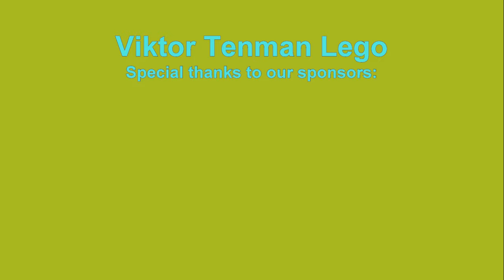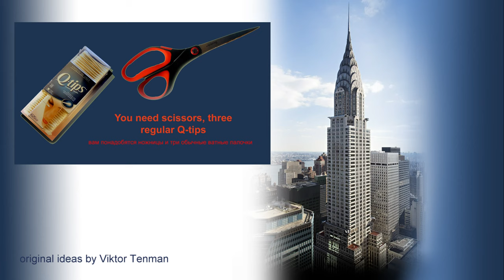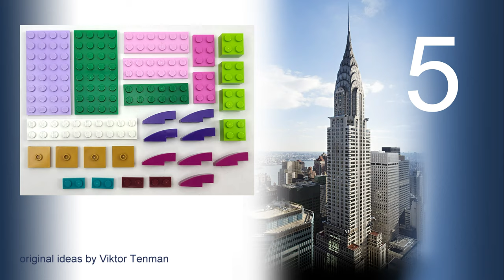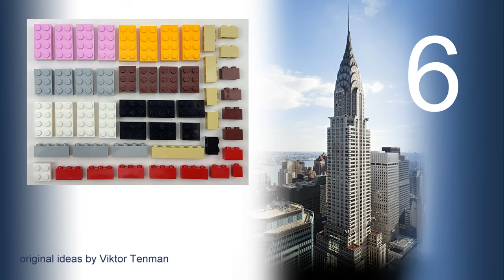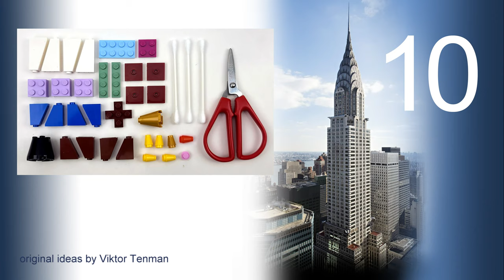How to build LEGO 10717 NYC Chrysler Building.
AGE 13+

channel.